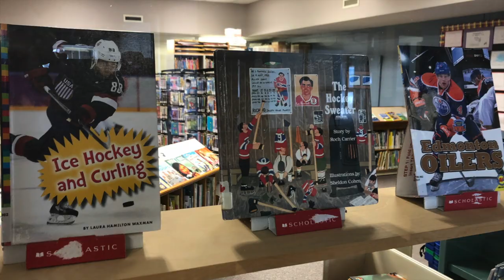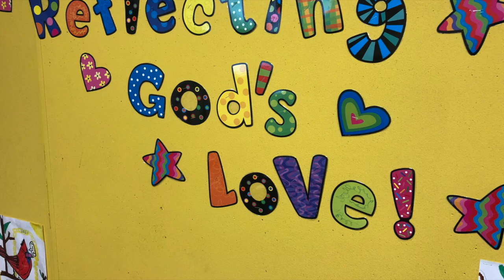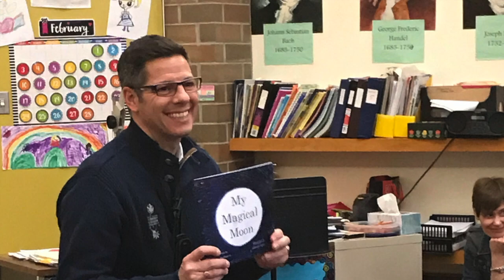Calvin Christian School - Elementary Campus Virtual Tour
Join Calvin Christian School Elementary principal, John Sawatzky, as he guides you on a virtual tour of the campus located at 245 Sutton Avenue, in Winnipeg, MB. Calvin Christian School offers kindergarten through grade 12 classes, with grades 7-12 located at the Collegiate campus at 706 Day Street.
Calvin just celebrated its 60th year of opening its doors to God's children. We are a community seeking to glorify God through teaching and learning, and providing a worldview that colours our actions and thoughts. Our skilled administrators, teachers and support staff assist and guide our students to develop a frame of mind that will help them appreciate and understand the role that they will play in God's wonderful story. Educating for Life.